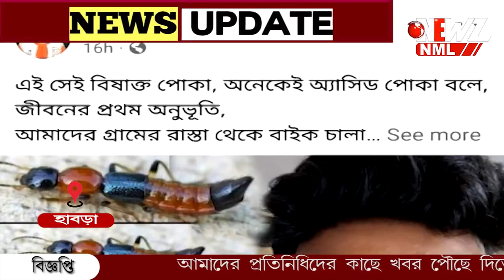উত্তরবঙ্গের পর কি এবার দক্ষিণবঙ্গে নাইরোবি ফ্লাই?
উত্তরবঙ্গের পর কি এবার দক্ষিণবঙ্গে নাইরোবি ফ্লাই? জনপ্রিয় ইউটিউবার পোকার হানায় জখম হওয়ার পর বাড়ছে দুশ্চিন্তা৷ চিকিৎসকদের পরামর্শ আতঙ্কিত নয় সচেতন থাকুন, এরকম কিছু হলেই চিকিৎসকের পরামর্শ নিন৷